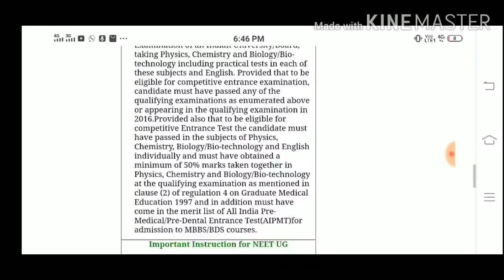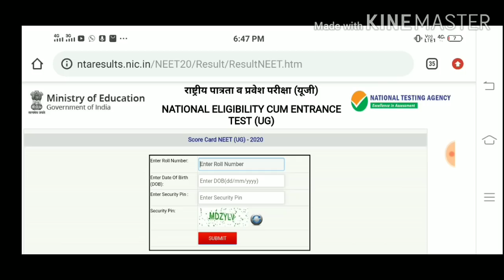Good News for Students |NEET 2020 Result Declared |NEET 2020 Result update